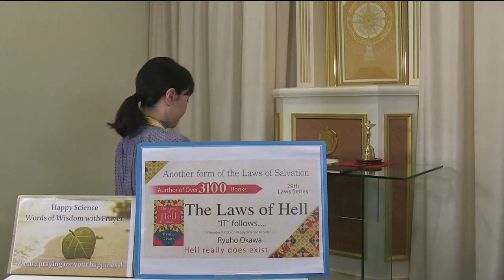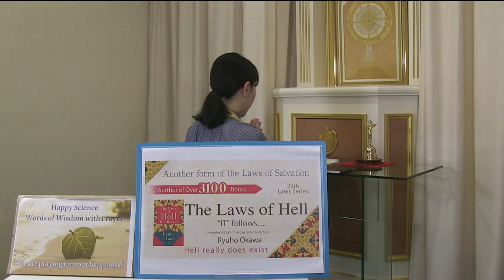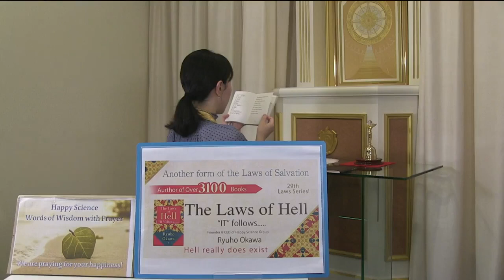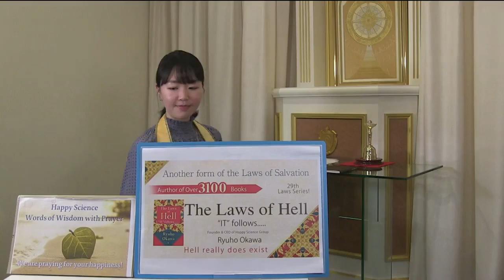Finding the heart to forgive